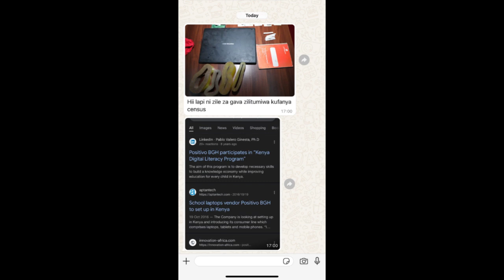Truth Revealed: 'Serial Killer' Fabrication Exposed as Josephine's Family Faints at City Mortuary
In a heartbreaking turn of events, the family of Josephine, a victim retrieved from Kware Dam in Mukuru Kwa Njenga, fainted at City Mortuary after viewing her body. This tragedy comes amidst revelations that the "serial killer" presented by the DCI had died in 2023, raising serious questions about the investigation and the integrity of the evidence.

The Heartbreaking Incident

The family of Josephine was devastated upon viewing her body at the City Mortuary. The emotional toll was too much to bear, leading to several family members fainting on the spot. This moment of profound grief underscores the human impact of this tragedy and the urgent need for justice and transparency.

The Serial Killer Fabrication

Recent revelations have exposed that the "serial killer" the DCI presented to the public had, in fact, died in 2023. This shocking disclosure has cast a shadow over the entire investigation, suggesting a possible cover-up and fabrication of evidence. The authenticity of the evidence and the motives behind these actions are now under intense scrutiny.

Public Outcry and Demand for Justice

The public reaction has been swift and furious. Kenyans are demanding answers and calling for a thorough and independent investigation into the handling of the Kware Dam bodies and the supposed serial killer. The community is united in its call for accountability and truth.

Impact on the DCI and Government

The DCI and the current government are facing immense pressure. The revelation of fabricated evidence has severely damaged their credibility, with many questioning their ability to conduct a fair and transparent investigation. The call for an independent body to take over the investigation is growing louder.

Family's Plea for Justice

Josephine's family, along with other affected families, is pleading for justice. The emotional and psychological toll of this tragedy has been immense, and they are calling on the authorities to ensure that the truth is uncovered and that those responsible are held accountable.

Community and National Reaction

The community of Mukuru Kwa Njenga and the nation as a whole are rallying behind the families of the victims. There is a collective demand for transparency and for the authorities to come clean about the true circumstances surrounding the deaths and the fabricated evidence.

International Attention and Human Rights

International human rights organizations are taking note of the situation. There are calls for global attention to ensure that justice is served and that the Kenyan authorities are held accountable for any misconduct or cover-up.

Looking Forward

As the investigation continues, the focus remains on uncovering the truth and ensuring justice for Josephine and the other victims. The pressure on the DCI and the government to conduct a transparent and fair investigation is immense, and the eyes of the nation and the world are watching.

Conclusion

The tragic death of Josephine and the subsequent revelation of fabricated evidence have ignited a national outcry. The call for justice and truth is louder than ever, and the focus remains on ensuring that those responsible are held accountable.